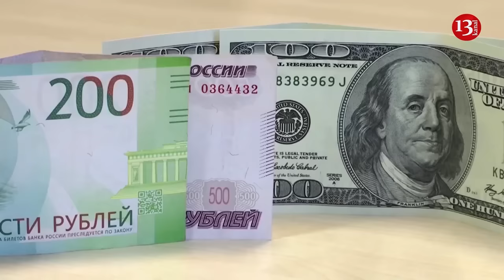US General outlines priority targets for ATACMS missiles, F-16 fighters